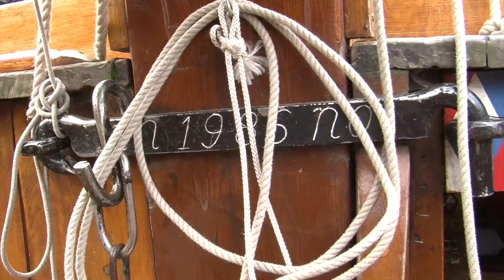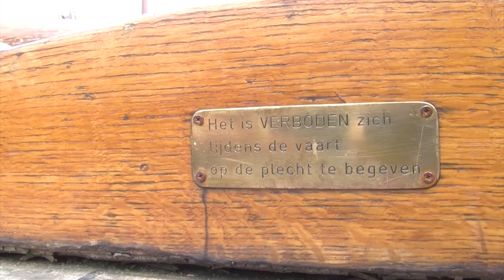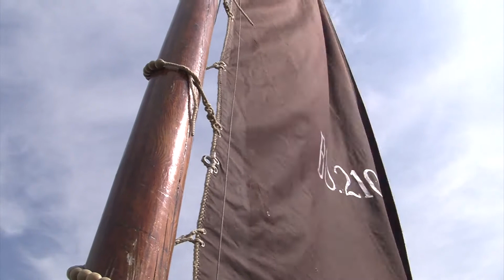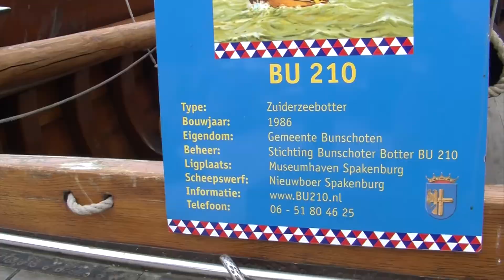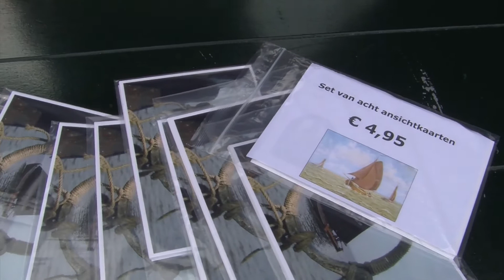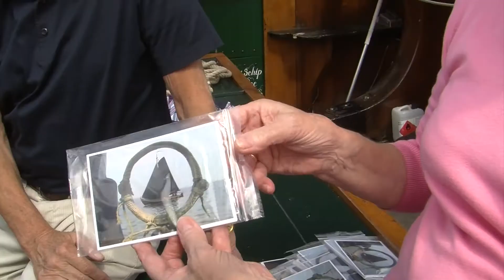rondvaarten met BU210